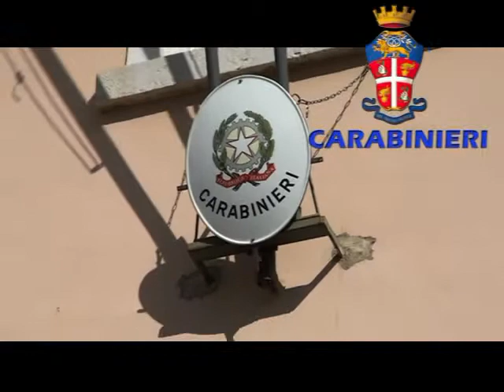Filmato Operazione CC Capua e TPC